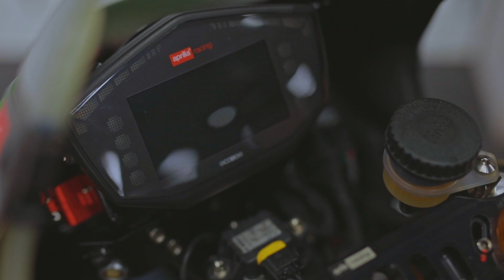【Aprilia RSV4 FW GP !!!】台幣600萬的神車降臨～受驚了！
特別感謝！
元氣轉速國際有限公司